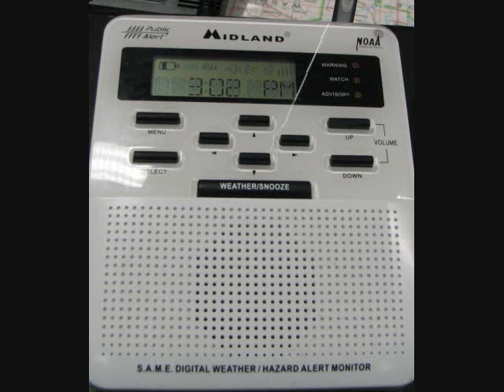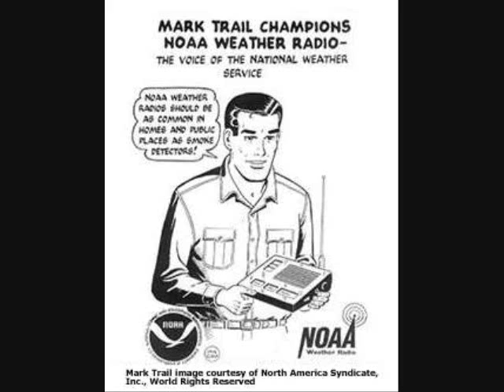BMX NOAA Wx Radio w/ Brian Peters - 1992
Special Severe Weather Preparedness Week discussion on tornadoes.  Meteorologist Brian Peters is included in this broadcast,